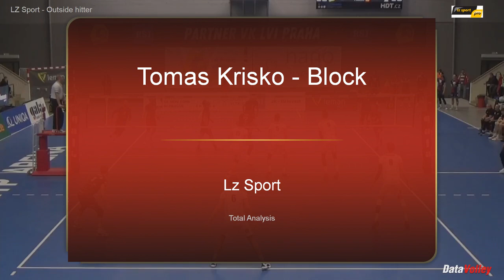LZ Sport Tomas Krisko 5min1